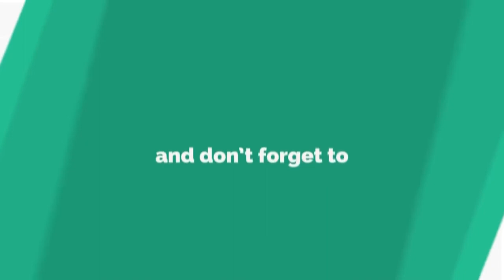Be Valuable for Success - खुद की कीमत बढ़ाओ सफलता पाओ - by Dr. Deepak Kelkar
• Psychiatrist
• Hypnotherapist
• Psychotherapist,
• De-addiction Specialist
• Anxiety and Depression ( Counselling )